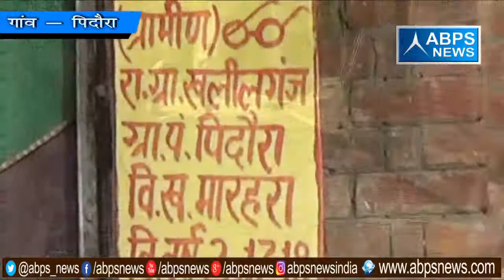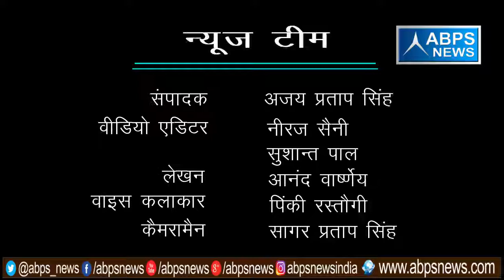गांव - पिदौरा, ब्लॉक -मारहरा, जिला - एटा